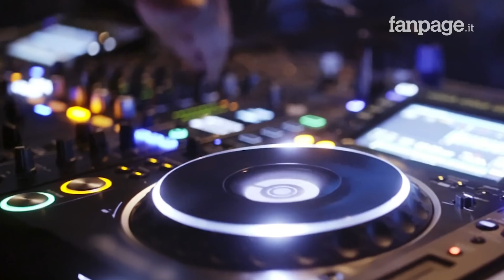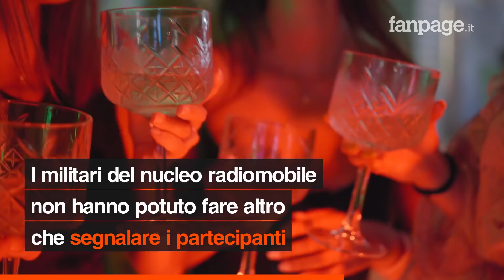Festa a casa McKennie con Dybala e Arthur, violate norme anti-Covid: multe e sanzioni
Una festa in piena regola, con protagonisti alcuni giocatori della Juventus, ovvero McKennie, Dybala e Arthur. È quello che hanno scoperto i carabinieri, nella serata di ieri sulle colline che circondano Torino presso la villa del centrocampista statunitense. Secondo quanto riportato da La Stampa, all’interno dell’abitazione erano presenti circa 20 persone, tutte segnalate per non aver rispettato la zona rossa. In arrivo anche multe da parte della società bianconera.